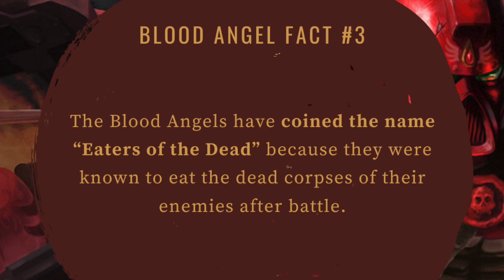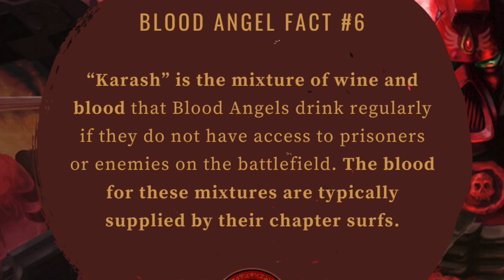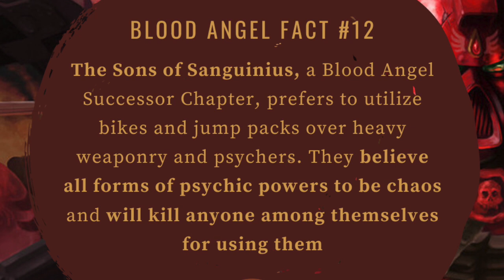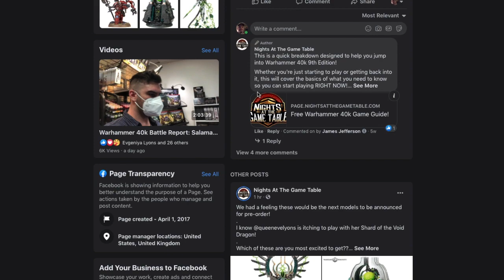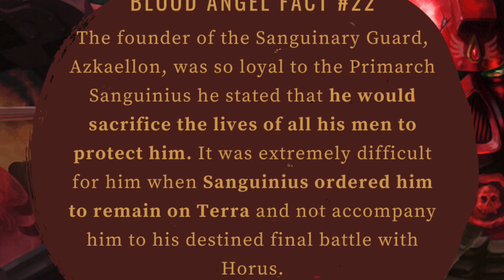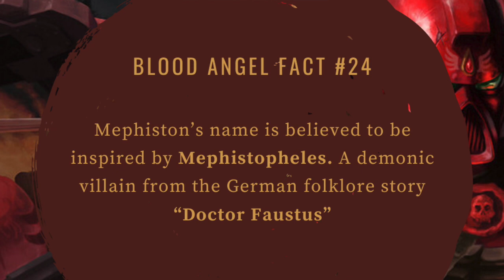25 Facts About The Blood Angels In Warhammer 40k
25 Facts About The Blood Angels In Warhammer 40k

Did you know the oldest living loyalist Space Marine is a certain Blood Angel character?

Or how about the first time the "Black Rage" was seen in Sanguinius?

In this video, you get 25 facts about the Blood Angels in Warhammer 40k that answer those questions and so much more!

If you want more info on how to get miniatures cheaper, have more time for the Warhammer 40k hobby, paint your miniatures faster and better, and learn how to play the game better then download our free guide by clicking the link below: